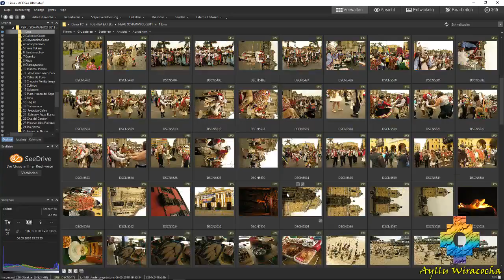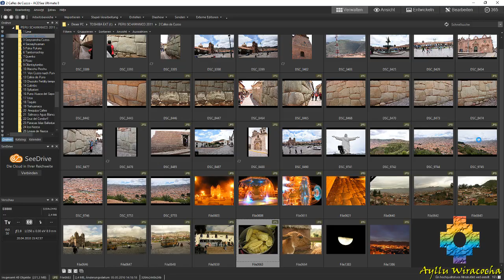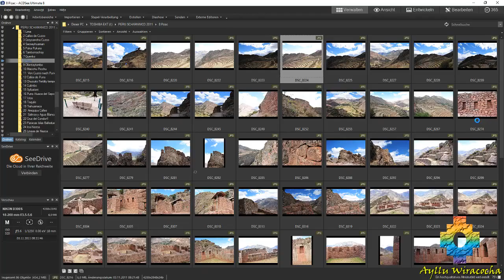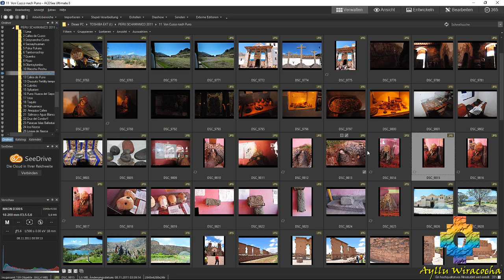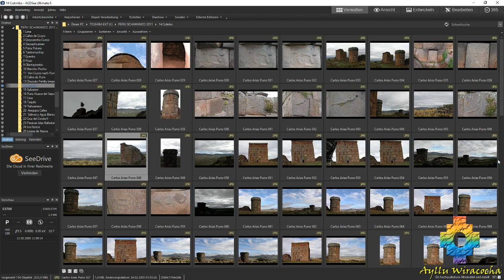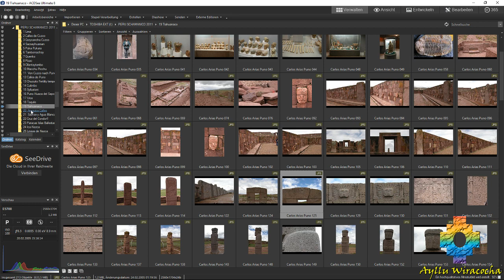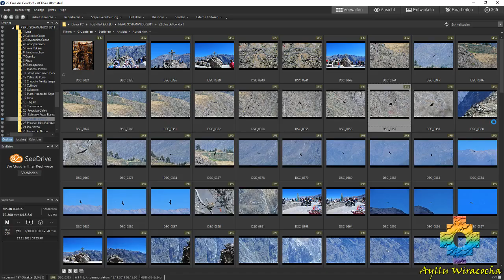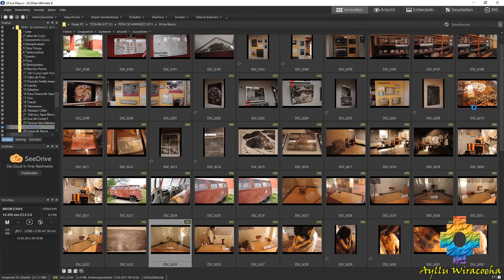Reise nach Peru in Mai ..................Komm Mit UNS!!!!!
Entdecke die Kulturen Perus in einer 1 Monat dauernden Reise, wo wir verschiedene Kulturen wie die Pucaras, Nazca, Paracas, Wari, Chavin und Incas sehen werden. Unsere Reise erklärt, wie der Mensch gelebt hat mit den Kenntnissen und verstand, dass die Mutter Erde die größte Meisterin und Lehrerin ist. Unsere Reise benutzt Archäologie, Schamanismus, Biologe, Astronomie und Traditionen zu finden, um auf eine bessere Art die uralten Völker Perus zu verstehen und was sie sagen wollten, mit dem was wir entdecken und sehen werden.

Komm mit mir,

entdecke Peru und seine Schätze.

Biol. Carlos S. Arias
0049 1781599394